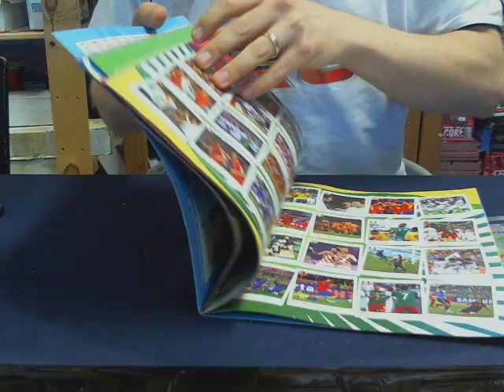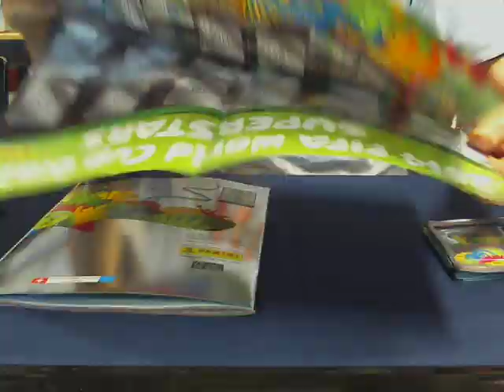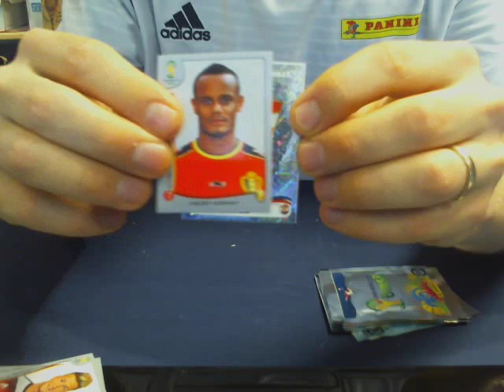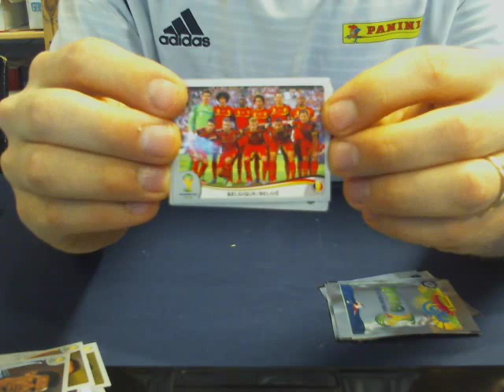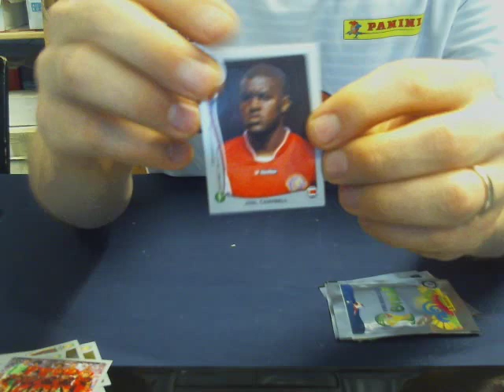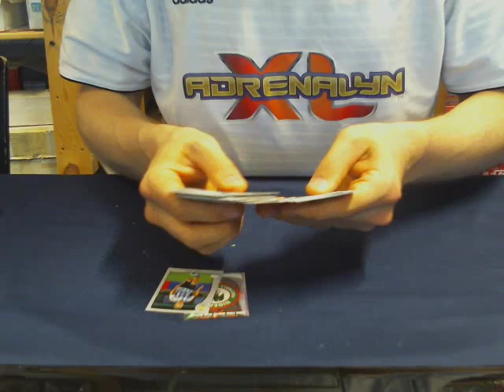Panini VM / World Cup Stickers 2014, Coolcard öppnar ett startpaket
Coolcard öppnar ett startpaket av Paninis VM 2014 stickers!
Är du intresserad av att titta närmare på produkten finner du den via länken vi har även boxar och paket! Kolla in alla våra Panini stickers produkter för VM 2014 här
/Gustaf på Coolcard.se